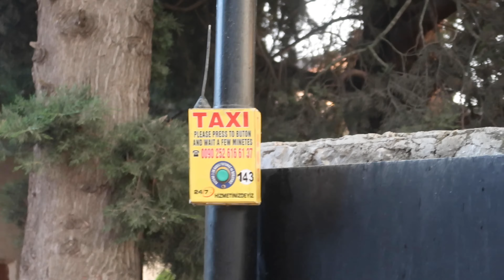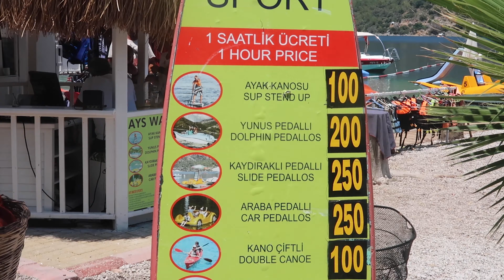12 Islands Boat Trip | Horse Riding | The Blue Lagoon & Orka Water Park - Oludeniz Turkey Vlog🇹🇷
In this final video of my trip to Oludeniz Turkey. We hop on a 12 island boat trip from Fethiye and head over towards the Dalaman Area. I did have some footage from my gropro but I just look a dying racoon so we will skip that. Then the following day we booked another activity to do some horse riding which was absolutely brilliant. And then finally we do some water sports and visit the blue lagoon in Oludeniz.